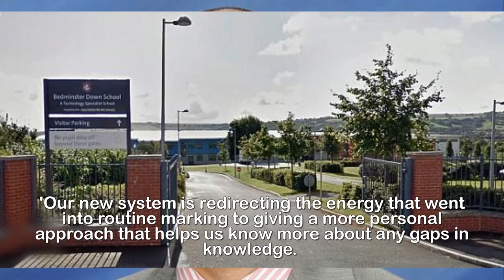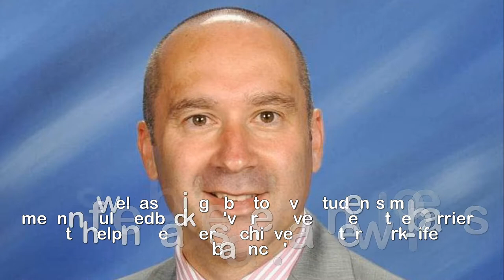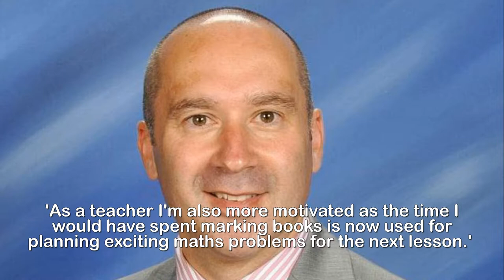Headteacher bans staff from marking pupils' work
Secondary school headteacher BANS staff from marking
pupils' work with A to E grades in case it damages
their confidence.A secondary school headteacher has banned his staff from marking work after fears students' confidence was being damaged by poor grades. Teachers at Bedminster Down School in Bristol have been instructed to do away with As, Bs and Cs in favour of one-on-one feedback with pupils instead.Headteacher Gary Schlick said it meant teachers were no longer spending hours marking and could focus on 'more meaningful, motivational and constructive' comments on their work - as well as provide teachers with a better 'work-life balance'.